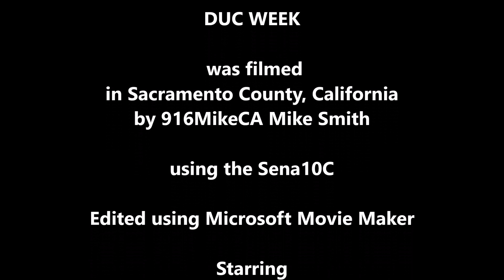365Motorcycle 260- 263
I’m trying to ride a motorcycle every day this year and film every day that I do. So far I have yet to miss a day. 365Motorcycle @916MikeCA.